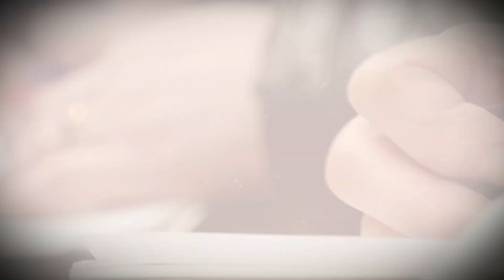"Kenosis: Born Again" with Pastor Robert Benardo